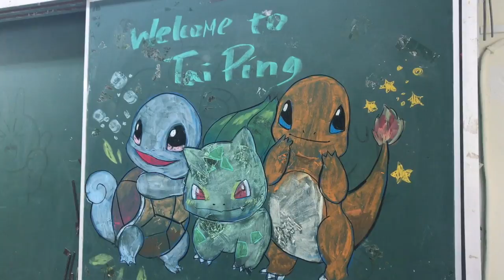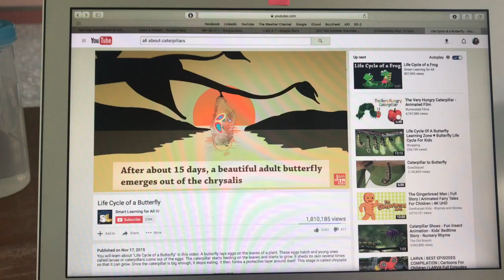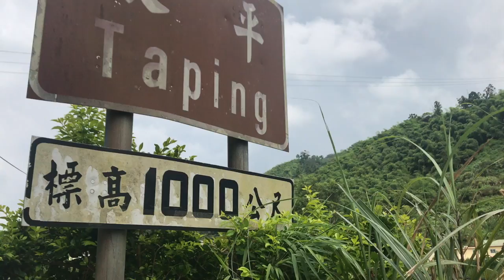AID - CHIAYI COUNTY MEISHAN